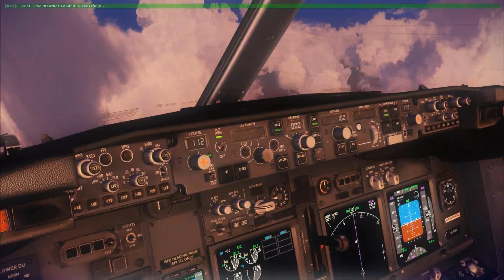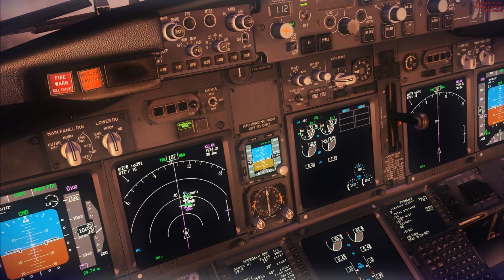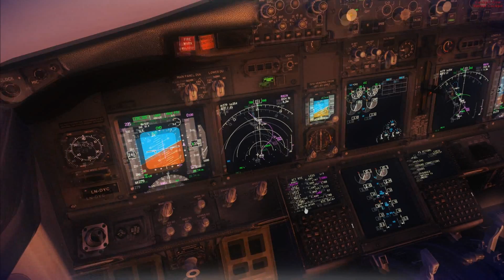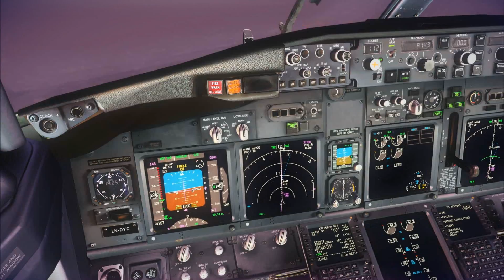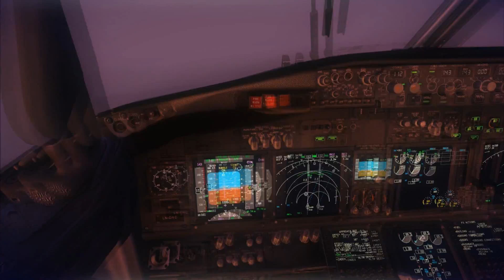PMDG 737NGX Landing in storm